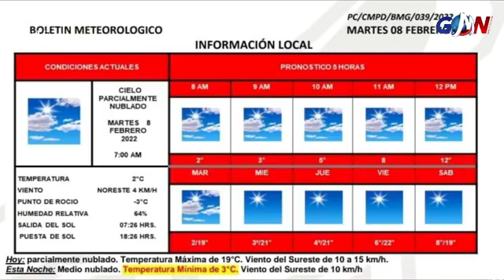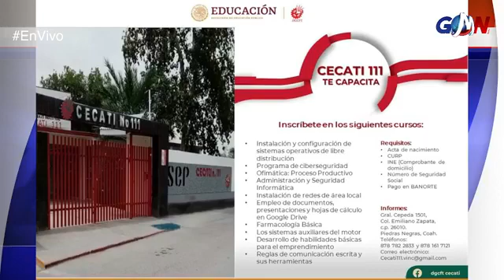Noticiero GMN con Roxana Salas GMNoticias PasionPorInformar📻🔥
Noticiero GMN con Roxana Salas
Escúchanos a traves de 👇👇 La Consentida 104.3 de Coahuila desde Piedras Negras.